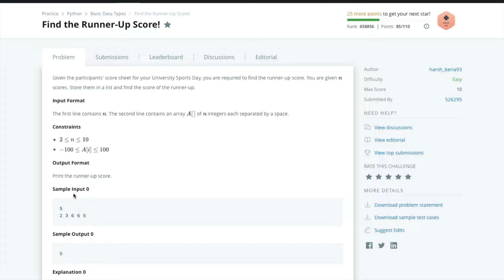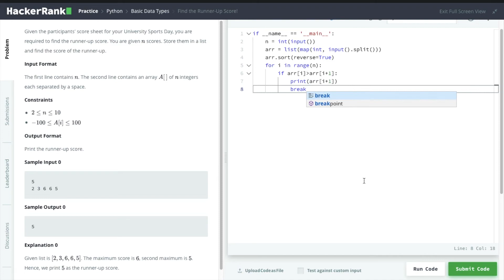Python tutorial #8 || Find the Runner-Up Score! - HackerRank solution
In this video we are going to solve "Find the Runner-Up Score!" problem on HackerRank.
This series helps you to get python certificate on hackerrank, which adds weight to your resume and helps to get placed in a good company.

Question:-

Given the participants' score sheet for your University Sports Day, you are required to find the runner-up score. You are given n scores. Store them in a list and find the score of the runner-up.

Input Format
The first line contains n . The second line contains an array A[ ] of n integers each separated by a space.

Output Format
Print the runner-up score.

5
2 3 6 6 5
Sample Output 0
5